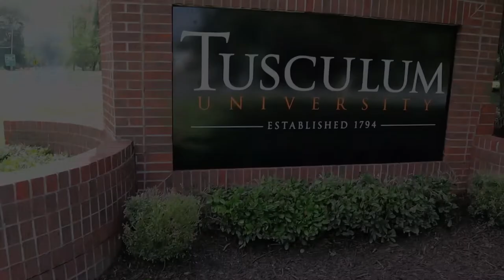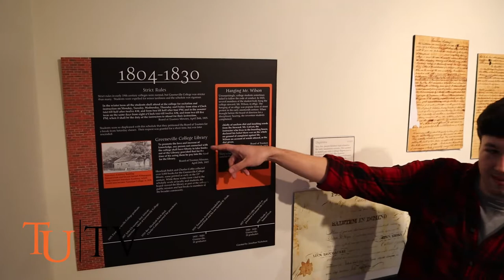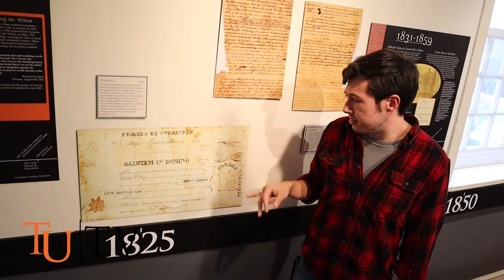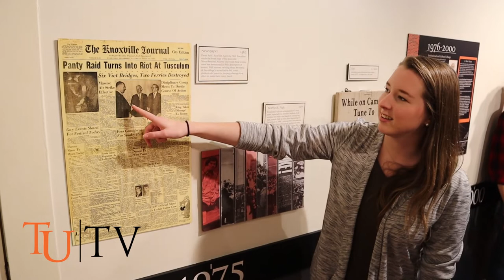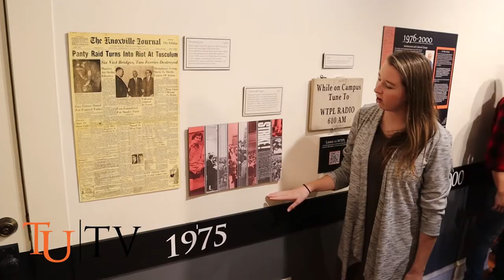TU|TV "Treasuring our History"